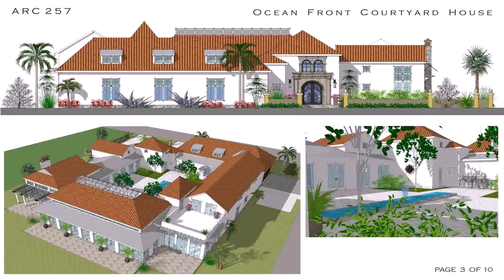House Plans For Hacienda Style Homes (see description) (see description)